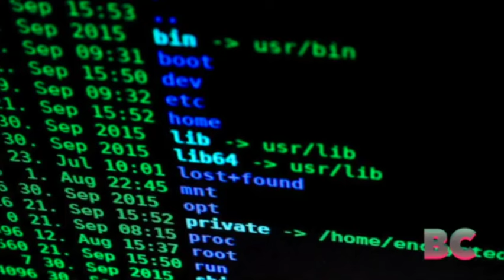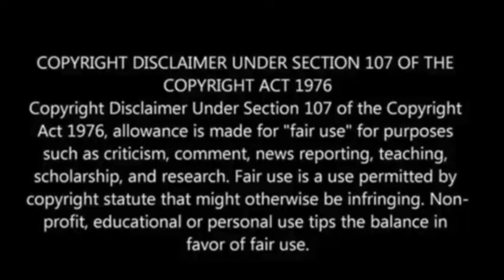Breaking: "America conducted cyberattack on suspected Iran spy ship"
Paul Begley
1048 B Sagamore Pkwy West Box 33
West Lafayette, IN 47906

Paul Begley
1048 B Sagamore Pkwy West Box 33